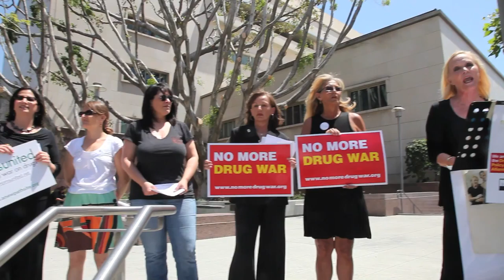Moms United to End the War on Drugs Host Mother's Day Rally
Steve Collett joined Moms United to End the War on Drugs to celebrate Mother's Day by educating the public about the devastating effects the Drug War has on Moms across the country.  The rally took place on the LA Superior Courthouse steps.